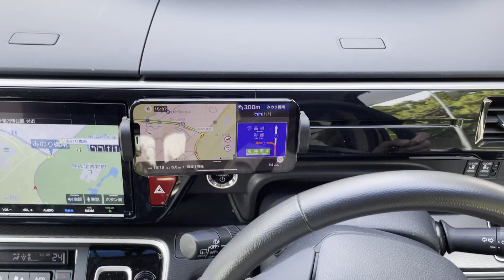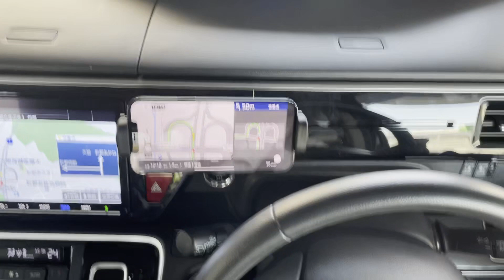ナビタイムのカーナビアプリ「ドライブサポーター by NAVITIME」を使ってみた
情報満載のカーナビアプリ「ドライブサポーター by NAVITIME」レビュー - GIGAZINE

駐車場やガソリンスタンドの情報、道路の渋滞状況や制限速度の情報など、運転している最中に知りたいちょっとした情報をしっかり表示＆走行中も進行方向や合流車線などの情報を適切なタイミングで知らせてくれる「NAVITIME」のカーナビアプリ「ドライブサポーター by NAVITIME」を使ってみました。

2000年4月1日より運営している老舗ニュースサイト。1ヶ月のページビューは2018年1月時点でRSSなど含めて約9946万、1ヶ月のユニークユーザー数は約2471万。読みは「ギガジン」、オンラインマガジンとしてギガバイト級のサイトという意味で、「MAGAZINE（雑誌）」＋「GIGA」を由来とする造語。